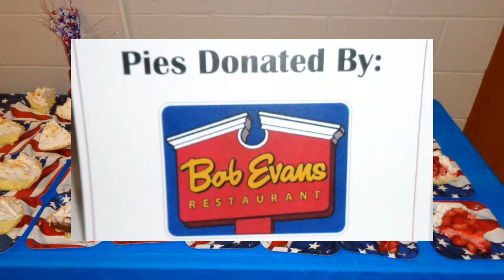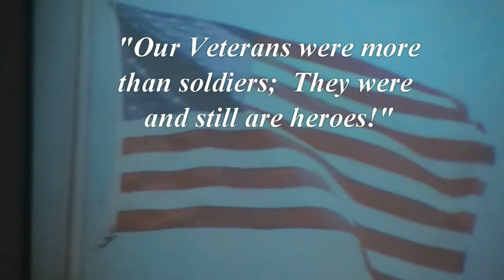Bisch Veterans Reunion - Summer 2013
Bisch Funeral Homes, with the help of Lakeside Christian Church, welcomed the Veterans from the Springfield, Illinois, area who have flown on a Land of Lincoln Honor Flight with a reunion program & reception on Saturday, June 15th.  These are some clips & photos from that event.